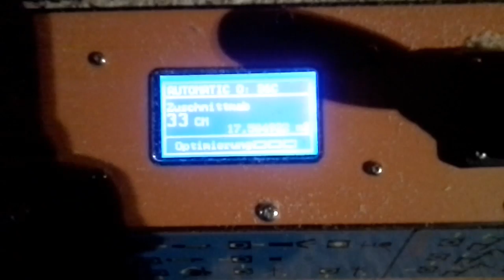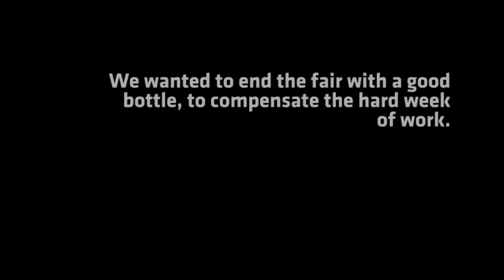SAMI Autofactory at Agritechnica 2015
In English / En français

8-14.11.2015 in Agritechnica, Hanover. Footage from the SAMI Autofactory during the exhibition, the full automatic firewood production line from Finland. Thanks everybody for this hard, long but formidable week! And special greetings to Forstmaschinen-Kalliomäki for their professionalism, their valuable help and their good mood on the SAMI stand!

Du 8 au 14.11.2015 à Agritechnica, Hanovre. Vidéos du SAMI Autofactory, la ligne de production de bois de chauffage finlandaise complètement automatisée, en action pendant le salon. Merci à tout le monde pour cette longue et dure semaine, mais néanmoins formidable ! Salutations spéciales à Forstmaschinen-Kalliomäki pour leur professionnalisme, leur aide précieuse et leur bonne humeur sur le stand SAMI !